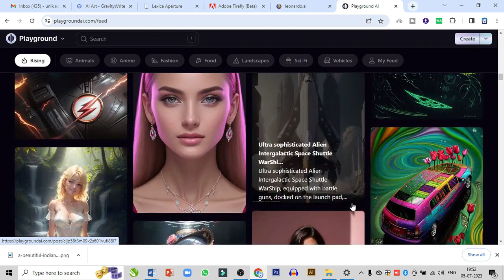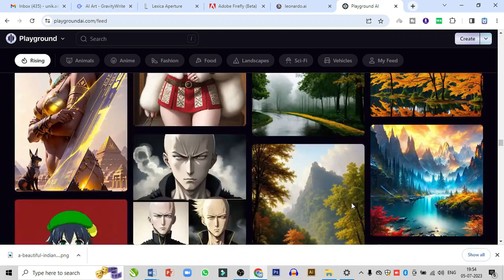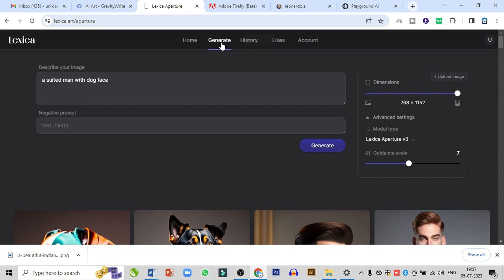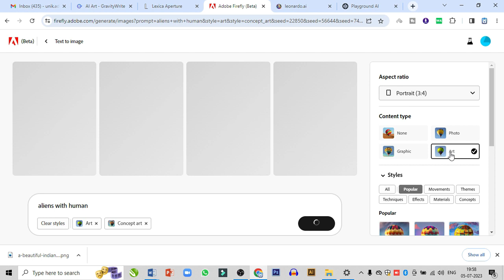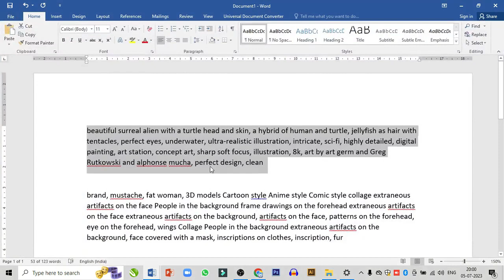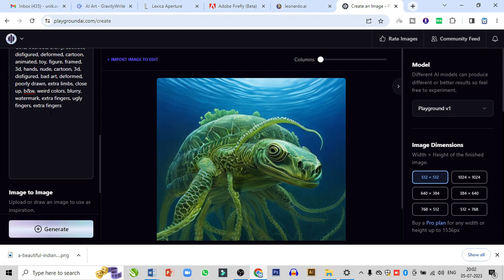Create Images with Powerful AI Tools - Boost Your Visuals!"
For Downloading Designs (CDR Files) Join My Telegram Channel -

"Discover the Next-Level Image Transformation: Harness the Power of AI Tools to Generate Desire-Inducing Visuals! In this video, we delve into the incredible capabilities of AI technology, enabling you to effortlessly elevate your images to new heights. Unleash your creativity as we explore the step-by-step process of using AI tools to transform ordinary visuals into extraordinary masterpieces. Whether you want to enhance colors, add stunning effects, or create surreal compositions, our in-depth tutorial covers it all. Join us on this captivating journey and unlock the potential of AI to generate mesmerizing images that leave a lasting impact. Upgrade your visual content game today!"

हमारे पॉपुलर वीडियो के लिंक :
2- 2-How to make Election Poster / Banner in Corel Draw X7
3- 3- How to Make bulk students ID Card in corel draw
5- 5. How to Reduce size of CDR Files | Corel Draw X7 Tutorial | In Hindi
__________________________________________________________________________ Frequency of Video Upload: Weekly 1 ( Every Saturday) or monthly 4 to 5 videos _____________________________________________________________________________ unikadlab, coreldraw, cdrfile, graphicdesign, photoshop, hinditutorial , wondersharefilmora,